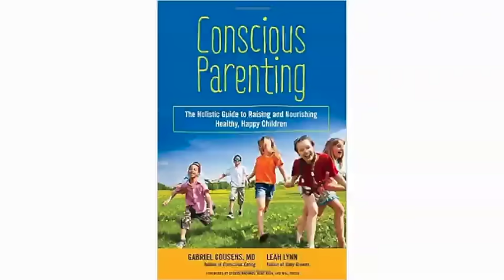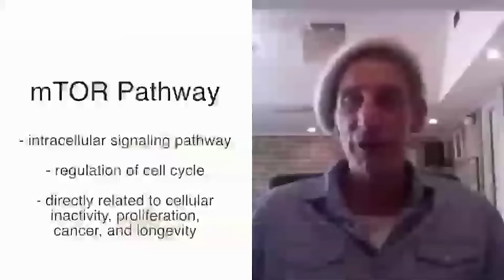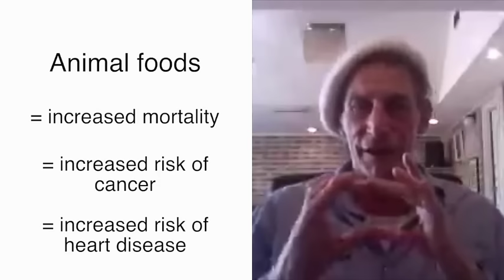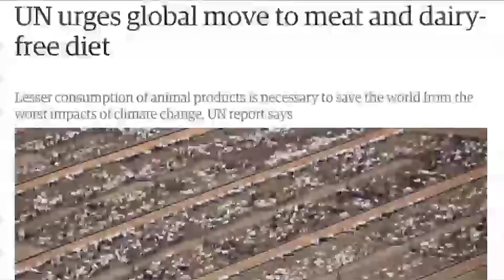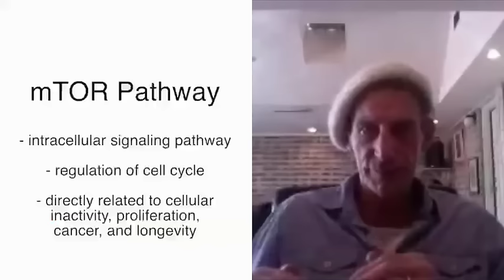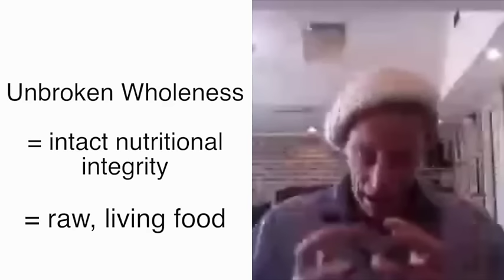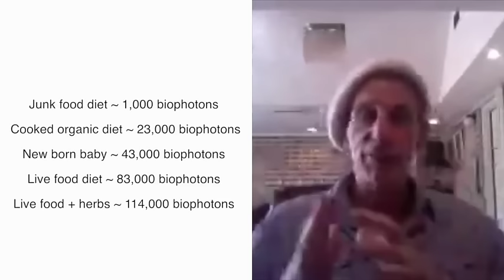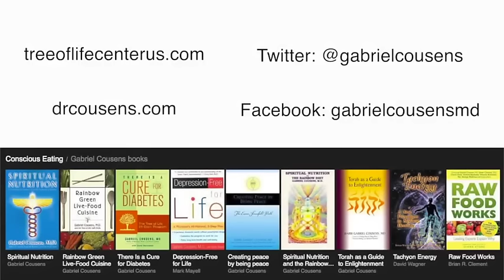A Holistic Approach to Vegan Nutrition with Dr. Gabriel Cousens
On this episode of Healthytarian Living host Evita Ochel features special guest Dr. Gabriel Cousens to talk about optimal vegan nutrition based on organic and raw, living foods.

Topics covered in the video include:

1. What is the ideal diet for humans? (2:08)
- understanding different constitution needs
- understanding different life stage needs
- understanding ideal protein needs
- connection to children and ADHD
- optimal live (raw) food range

2. Why eating vegan is so important and ideal for optimal human health. (7:38)
- health benefits
- spiritual benefits
- ecological benefits
- social justice benefits
- ethical benefits

3. Why eating raw, living foods is so important and ideal for optimal human health. (15:44)
- how nutrients change, including bio-availability when they undergo heat processing
- spiritual benefits
- biophoton benefits

4. Why eating organic is so important and ideal for optimal human health. (21:27)
- organic, veganic farming benefits
- nutritional benefits
- mental and behavioral benefits

5. Can parents raise children on the organic and live vegan foundation right from birth? (26:10)
- how live, vegan foods impact kids

6. How to know our own genetic constitution for personal nutrition needs. (29:03)

7. How organic and live vegan foods can help to prevent and heal chronic lifestyle diseases like diabetes type 2, cancer or heart disease. (30:57)

8. How to approach vitamin B12 requirements. (35:10)
- for vegans and non-vegans
- other vitamin and mineral considerations

9. How to approach omega-3 fatty acid requirements? (38:30)
- best practices

10. Important healthy lifestyle habits, besides diet, that Dr. Cousens recommends. (40:09)

Books by Dr. Gabriel Cousens:

1. Conscious Eating

2. Spiritual Nutrition

3. Rainbow Green Live-Food Cuisine

4. There is a Cure for Diabetes

5. Conscious Parenting